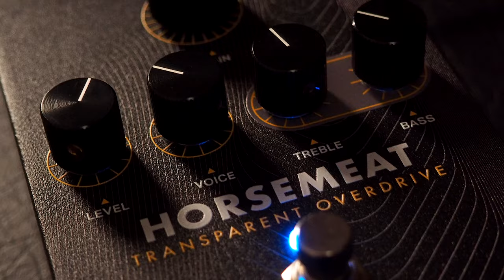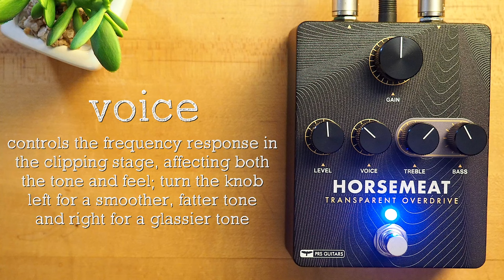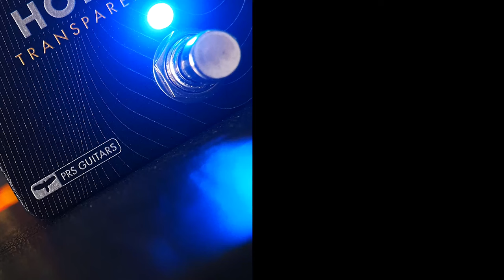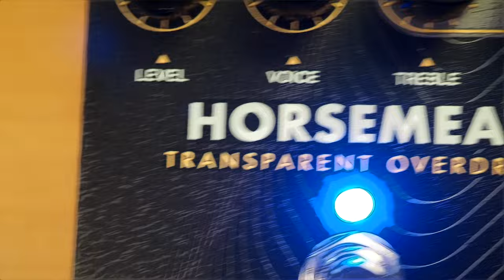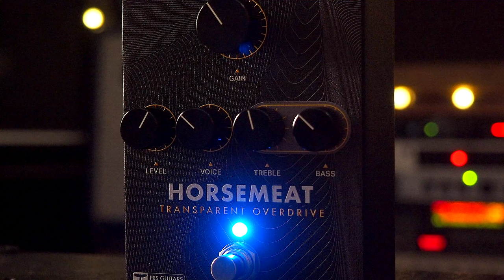PRS Guitars Horsemeat Transparent Overdrive (Paul Reed Smith)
The PRS Horsemeat transparent overdrive pedal is designed to enhance your sound without coloring your tone. Horsemeat adds harmonic midrange richness and overdrives without cutting out your high notes – all while giving you more available headroom. It features a robust EQ section so you can dial in your tone and has a wide range of gain on tap. Depending on the setting, Horsemeat can be used as a clean boost, straight overdrive, or even enhance your amplifier’s distortion by slightly pushing the front end of the amplifier’s preamp section.

💥 MISCELLANEOUS

🔗 LINKS